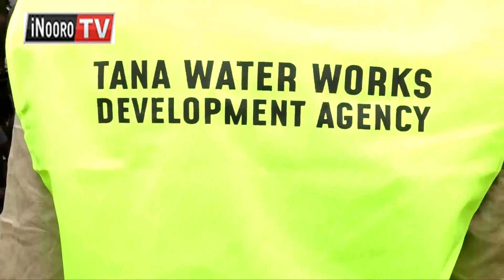Mwene kandarathi ũraka mũtambo wa gũtheria maaĩ kũrutĩrwo mũkana wa gũtunywo egucia makĩria Kerugoya